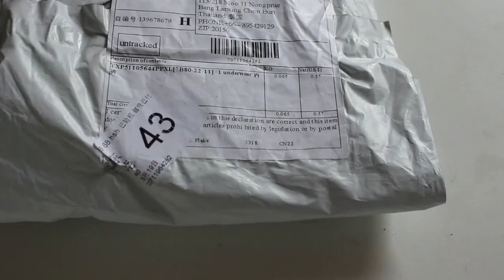распаковка посылок алиэкспресс 2016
РАСПАКОВЫВАЕМ ПОСЫЛКИ